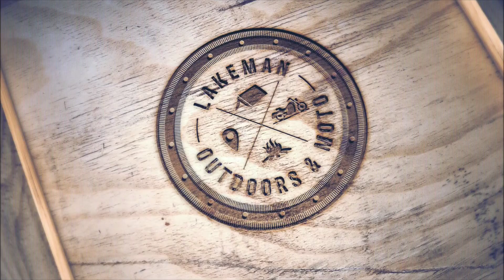07.08.2021 Zg - Petrinja - Jadranovo